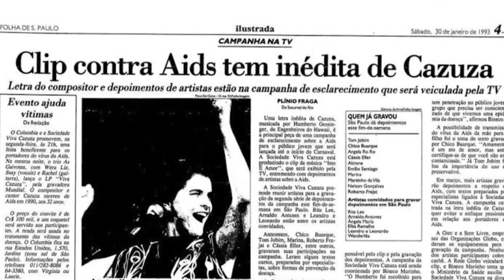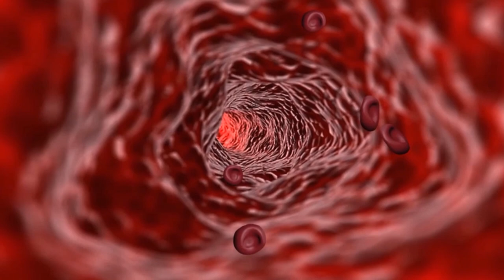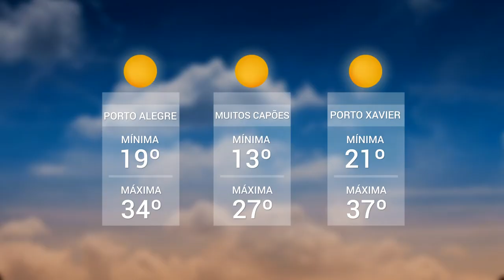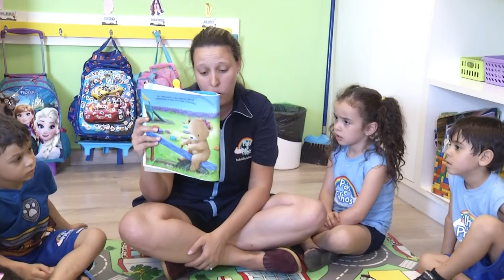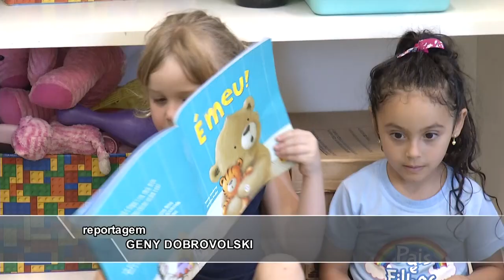Panorama | TVE - Boletim 13:45 - 10/12/19